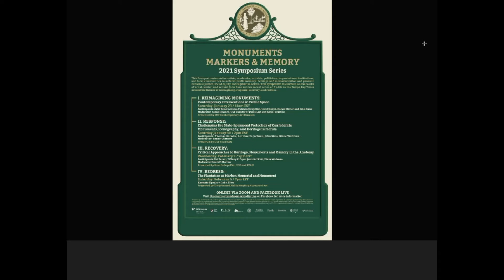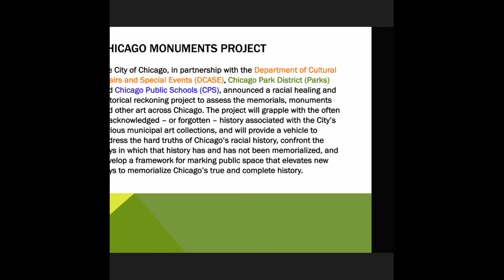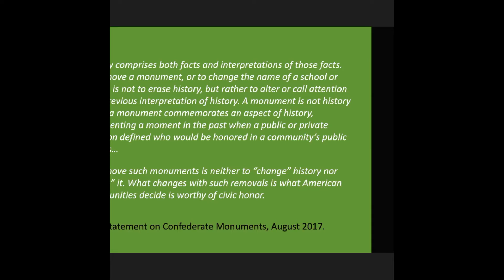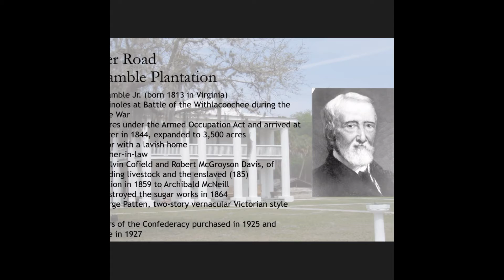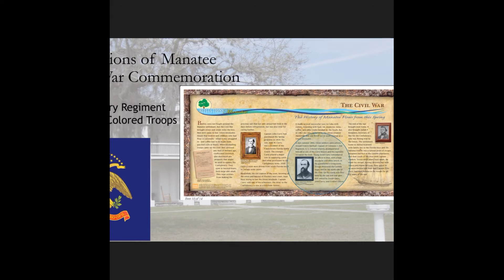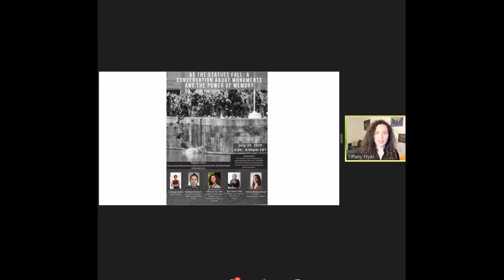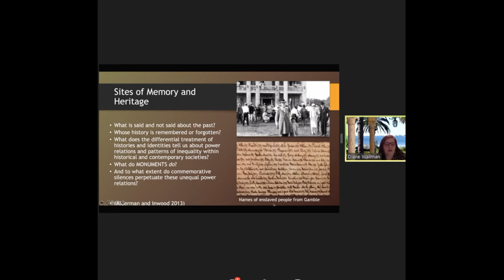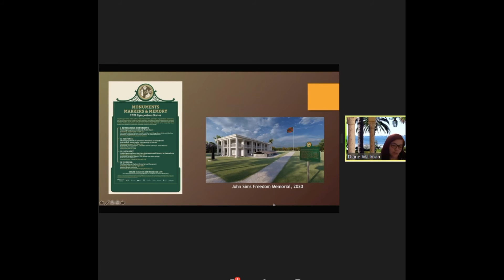Secret Video: Florida the Hate State - Part 3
We were able to obtain this recording of a panel discussion from so-called "intellectuals":

University of South Florida "Dr." Diane Wallman and New College  "Dr." Uzi Baran join 2 others haters:  "Dr. Tiffany Fryer",  Jennifer Scott and Emerald Morrow (Tampa media personality) discuss why and how to take down historical monuments.